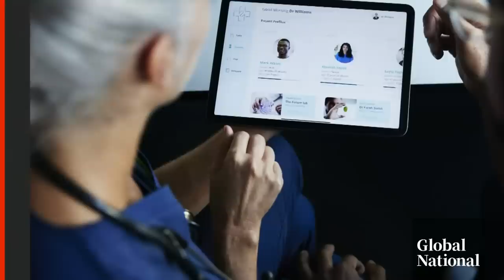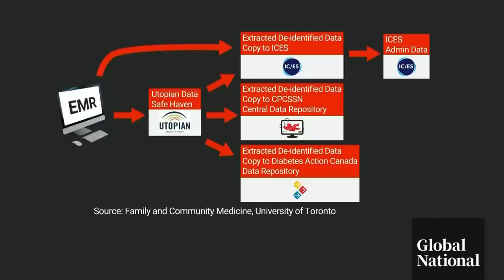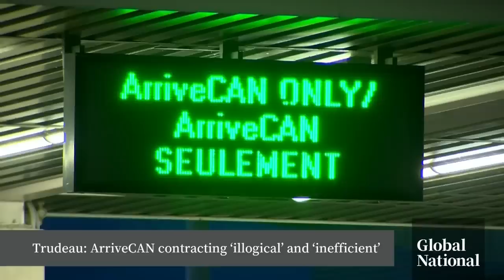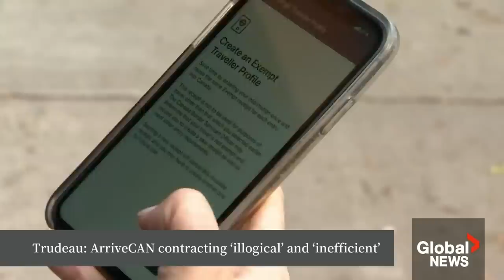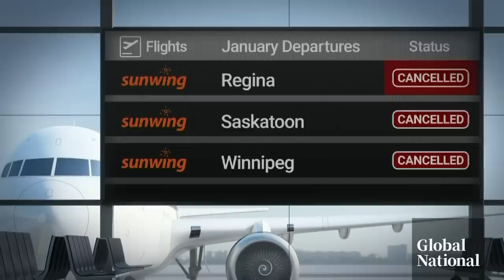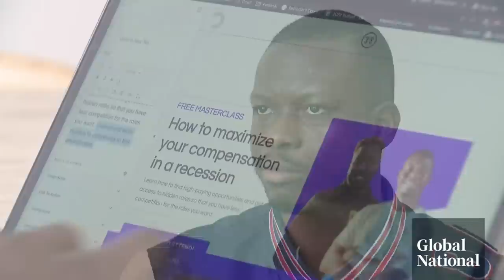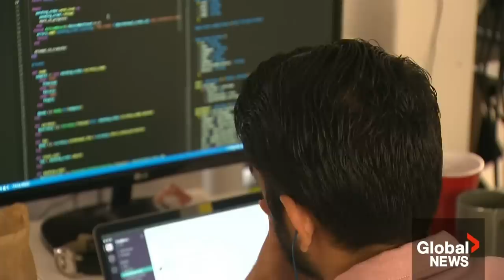Global National: Jan. 23, 2023 | Ontario doctors allege 600K patient records shared without consent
A group of family doctors have filed a complaint with Ontario's privacy commissioner alleging a University of Toronto research project collected thousands of medical records without the consent or knowledge of patients. Caryn Lieberman has more on the concerns over needing to find a balance between advancing medical research and protecting the rights of patients.

As California police try to figure out why a 72-year-old gunman went on a deadly rampage at a Monterey Park dance studio, one young man named Brandon Tsay is being hailed a hero. Jackson Proskow explains how Tsay confronted the gunman, therefore potentially preventing a second massacre that horrifying night.

After being flooded with complaints in December 2022 and then cancelling flights from Saskatchewan and Manitoba, Sunwing is now grounding trips from the Maritimes. Ross Lord breaks down why the company keeps scaling back, and which airline could stand to benefit from Sunwing's woes.

Plus, ArriveCAN controversy: why Prime Minister Justin Trudeau calls the process and contracts given out to create the app were “highly illogical” and “inefficient.”

And a putt above the rest: Eric Sorensen looks at how Canadian golfing phenom Brooke Henderson made history again despite enduring a tough offseason.